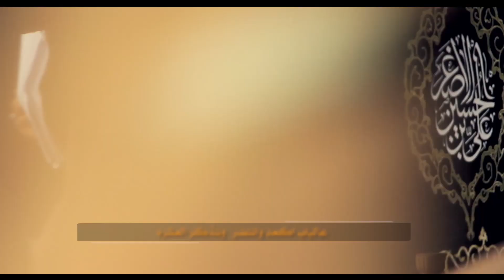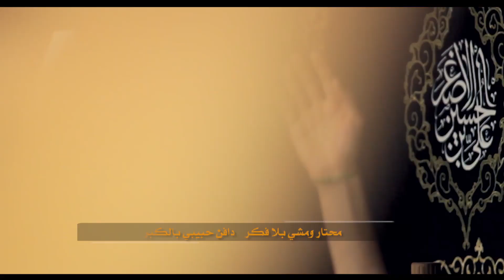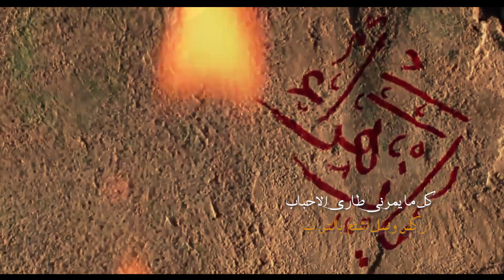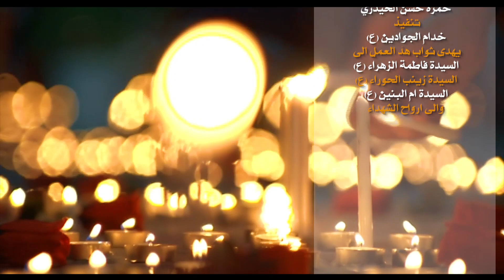طاري الأحباب - الرادود علي الجعفري - هيئة عشاق الزهراء (ع) - بغداد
• الرادود علي الجعفري
• كلمات الشّاعر تحسين الخفاجي
• هيئة عشّاق الزهراء (ع) - بغداد

• الحِسابات الرسميّة للرادود علي الجعفري :-